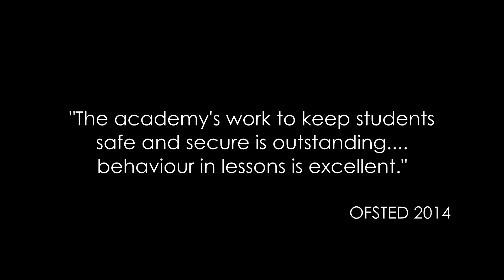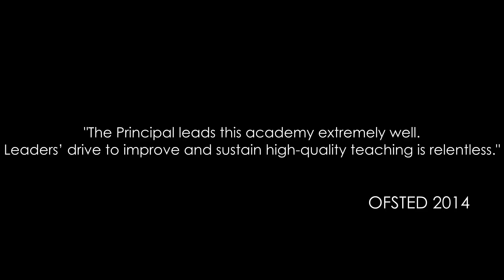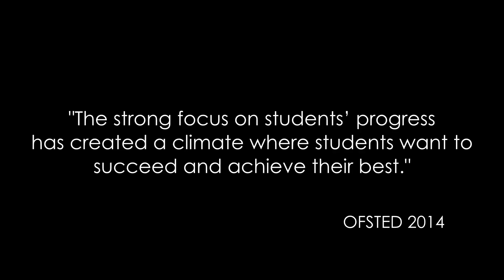Welcome to Clarendon Academy